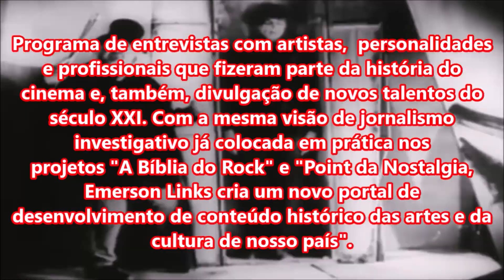GHOSTBUSTERS, APOCALIPSE DO GELO - Trailer do Filme (2024)